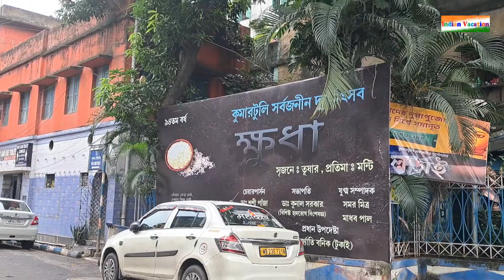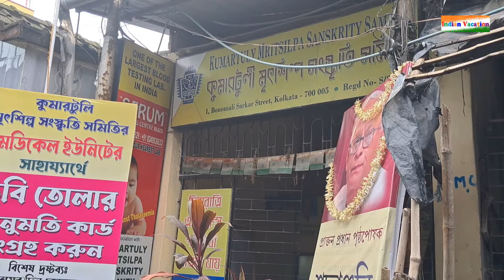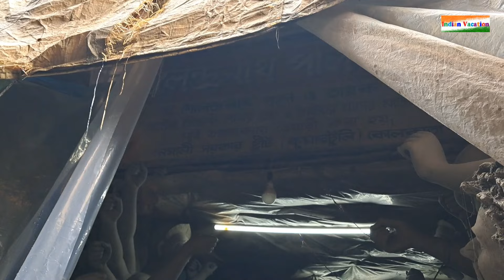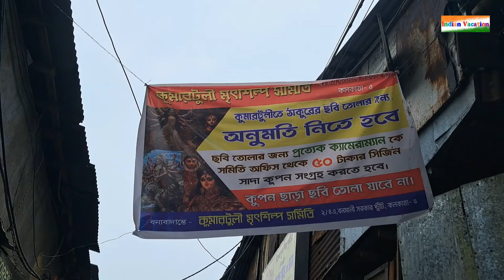Kumartuli Durga Pratima Making | Durga Puja 2024 | কুমারটুলি দুর্গা পুজো | Durga Pratima Price 2024